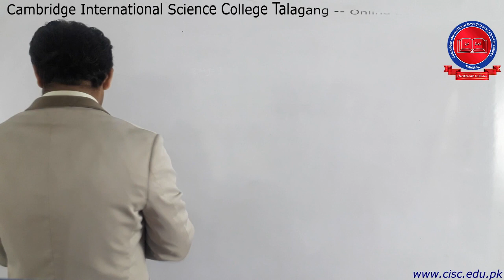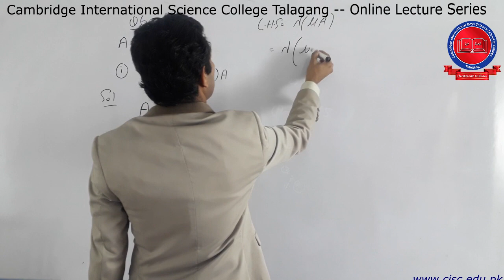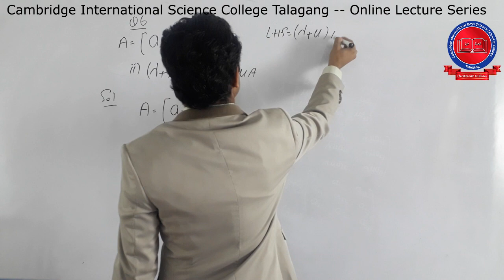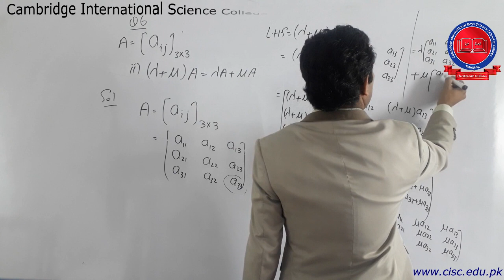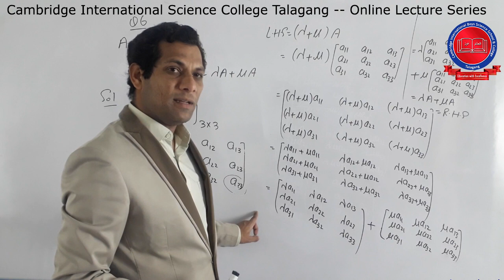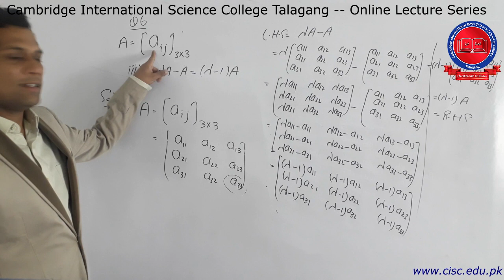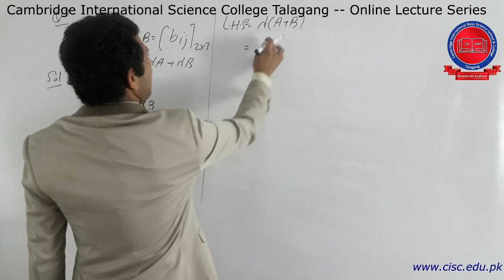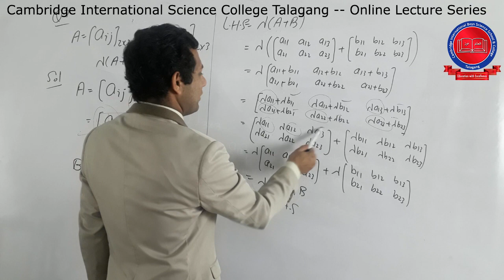Pre-1st Year - [Mathematics] - Lecture#2 - Muhammad Tauqeer - CISC Online Lecture Series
Pre-1st Year - [Mathematics] - Lecture#2 - Muhammad Tauqeer - CISC Online Lecture Series. For More information about CISC online Classes and online Quiz, visit our